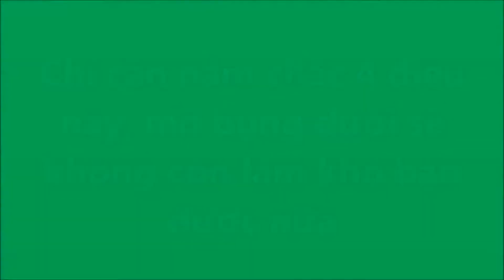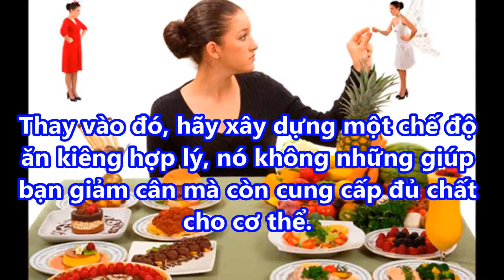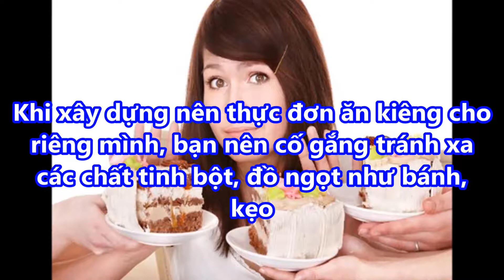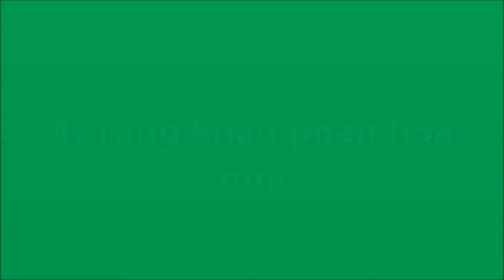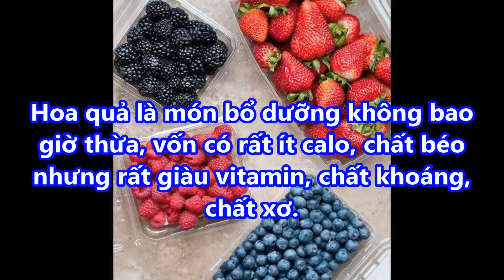Chỉ cần nắm chắc 4 điều này, mỡ bụng dưới sẽ không còn làm khó bạn được nữa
- Sốc! Chúng ta đã bị lừa quá lâu, không phải ăn mì tôm bị rụng tóc, ung thư mà là vấn đề này…
- Cả thế giới ăn mừng khi phát hiện thần dược chữa ung thư giai đoạn cuối
- Chuyên gia khẳng định hoa vạn thọ chống ung thư và kháng HIV cực mạnh đấy
Xem thêm:
- Bôi thứ này lên mặt mỗi tối, da đen nhẻm cũng trở nên trắng đẹp xinh xắn
- Quên chanh đi, xay nhuyễn 3 quả chuối xanh rồi để đông đá, mỡ bụng 2 thậm chí 3 ngấn cũng thổi bay
- 100% phụ nữ sẽ đi mua ngay phấn rôm về làm đẹp sau khi phát hiện bí mật “thần kỳ” này
- Da trắng, sạch mụn và thân hình mi nhon trông thấy nhờ uống nước dừa liên tục 7 ngày mỗi khi đói bụng
- Chẳng cần liệu trình bạc triệu, mụn và sẹo thâm sẽ một đi không trở lại nhờ 3 công thức rẻ
- Đã khám phá ra công thức trị nám, sạm da an toàn cho phụ nữ Việt
- Cách rửa sạch hóa chất trên rau quả, cứ ăn thoải mái “KHÔNG SỢ HÀNG TRUNG QUỐC”